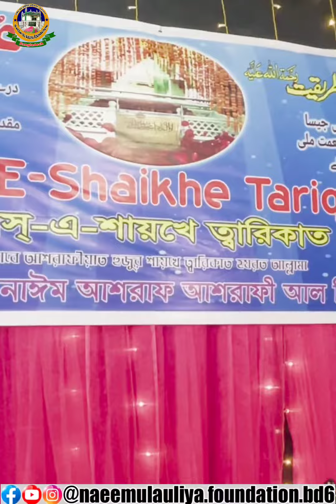Jamal-e-Millat Hazrat Allama Syed Jamal Ashraf Ashrafi Al Jilani